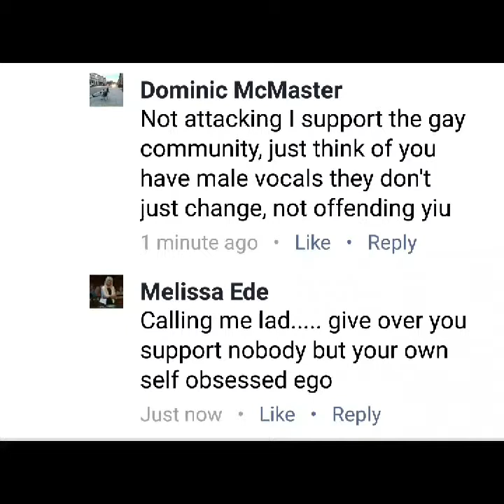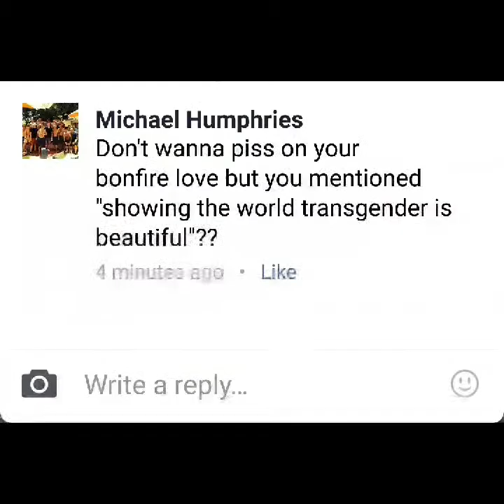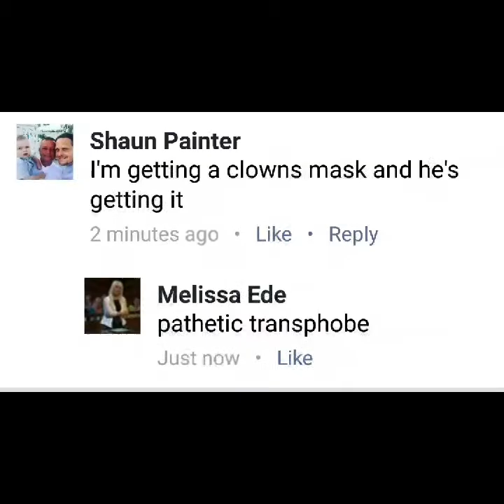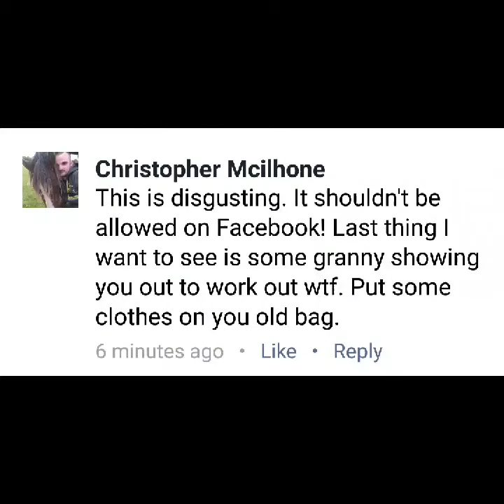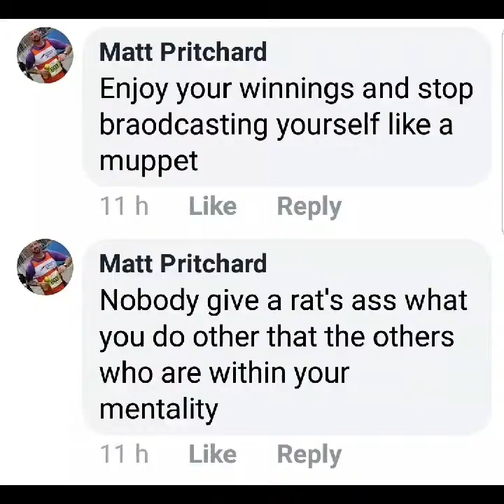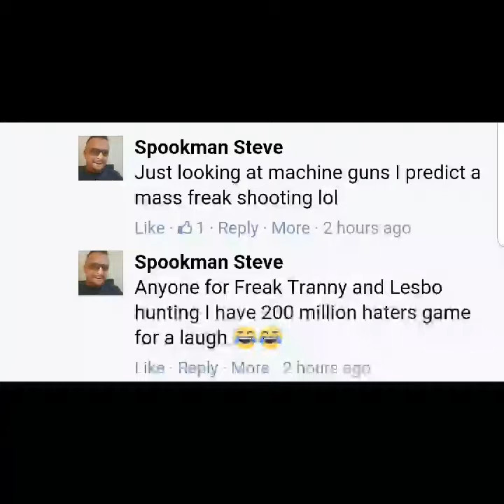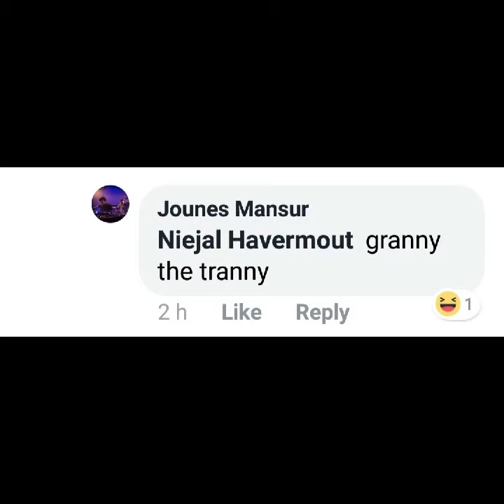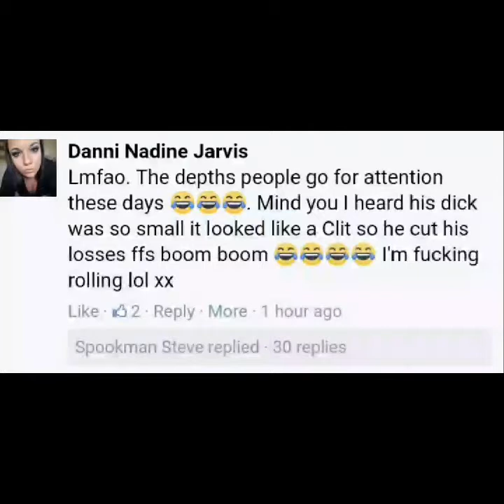Abuse Melissa Ede Received